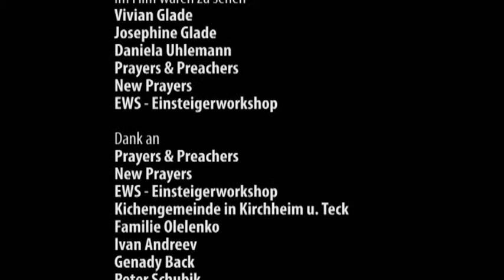Warum singst Du? Dokumentarfilm (Gospel)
"Warum singst du?" - Fragt Vivian ein Mädchen beim Chorunterricht. Das ist eine essentielle Frage für die junge Musikerin aus Bremerhaven - Vivian Glade. Sie ist Chorleiterin mehrerer Gospelchöre und schreibt ihre eigenen Songs.
Ein Dokumentarfilm von Ivan Olelenko 2007, 40 Min.